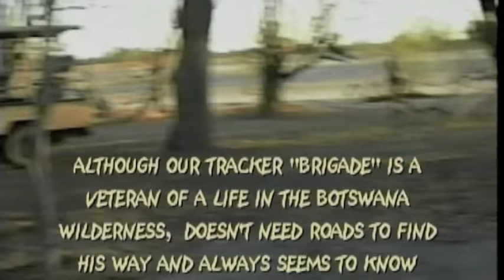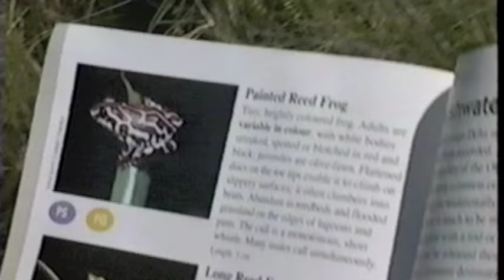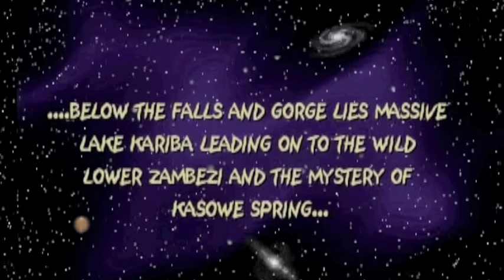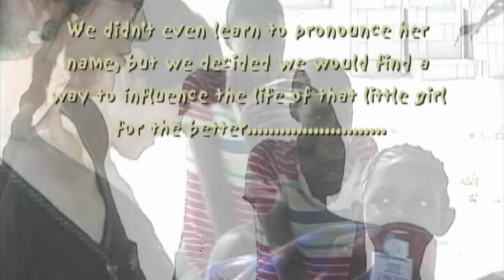Okavango Dash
The first of Claude and Barbara Mayfield's documentary series "Adventures In Africa" filmed primarily in 1998 in which they traverse the Okavango Delta, and Moremi and Chobe National Parks in Botswana and learn of the tragic end of their friend and guide, Kamanga, and later seek out his family discovering is young daughter, Phologo.